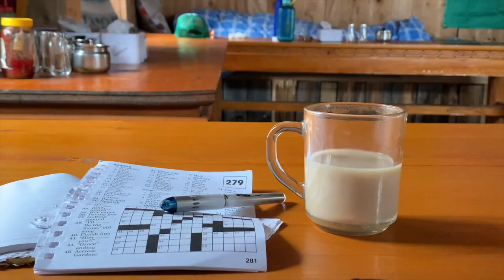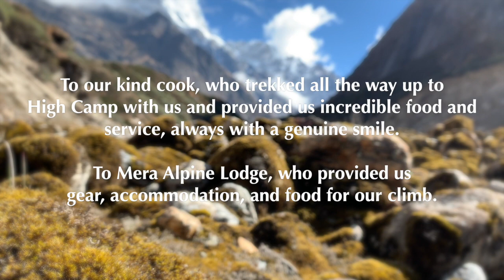Mera Peak Trek (10 days) | One of Nepal's Highest Trekking Peak! 6,474 meters | May 2022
In early May 2022, Khadak and I, along with our guide Dafuri Sherpa, did the Mera Peak trek in Nepal to climb Nepal's highest trekking peak, and the highest elevation we had ever reached at 6,474 meters (21, 247 feet). Despite a daily dose of either rain, snow or clouds, we loved every day of this trek and in fact enjoyed the variety of weather we got. It was a beautiful, rewarding journey through the diverse landscapes of Makalu Barun National Park (so much rhododendron!), north through Hinku Valley along the gorgeous Hinku River, and up to the top of Mera Peak, with spectacular mountain views (even amongst the clouds!) all along the way. From Mera Peak alone, you get amazing views of Sagarmatha (Mount Everest), Cho Oyu, Makalu, Lhotse, and even Kanchenjunga in the distance. We followed this itinerary:

0:00 Intro
1:32 Day 1: Lukla to Chatanga
4:32 Day 2: Chatanga to Thuli Kharka
7:11 Day 3: Thuli Kharka to Kothe
9:54 Day 4: Kothe to Thagnak
12:18 Day 5: Thagnak to Khare
15:04 Day 6: Rest/Training Day in Khare
18:20 Day 7: Khare to High Camp
23:34 Day 8: Mera Peak!
27:53 Day 9: Thagnak to Thuli Kharka
31:12 Day 10: Thuli Kharka to Lukla
32:53 Day 11: Back to Kathmandu!
34:15 Thank you!

**Because we had all recently done treks, it was possible to go straight up to Chakra La Pass (4600m) on Day 2. If you hadn't already acclimitized, you might take a few extra days to reach the pass.

FYI! This is considered a trekking peak because little technical work is needed in the climb. We are not mountaineers by any means, and I am definitely not one for treacherous, dangerous adventures. This was not that at all! I felt very secure the whole time, apart from a brief moment of nerves hopping over a crevice, but we were always completely safe, either linked together with a safety line or attached to fixed lines in the few sketchy places.

Highly recommend this challenging, but truly beautiful and rewarding trek :)

Lots of Music Credit!